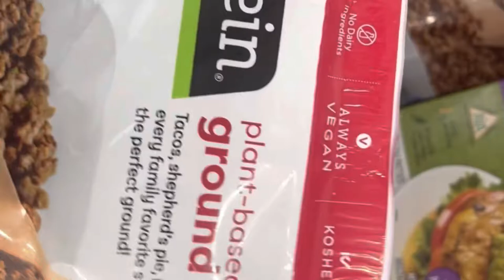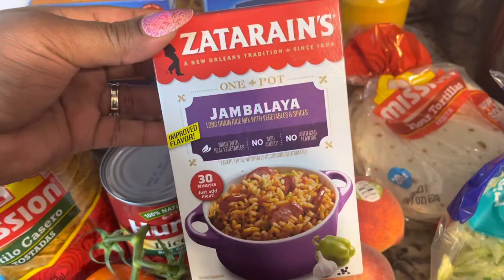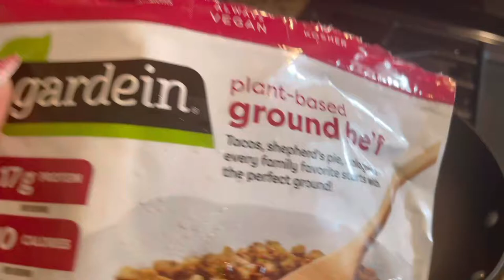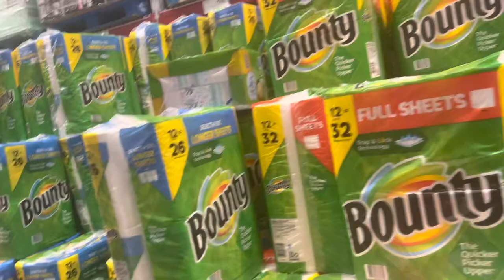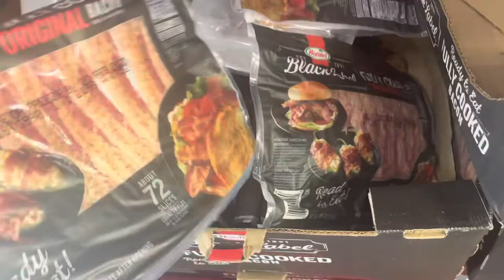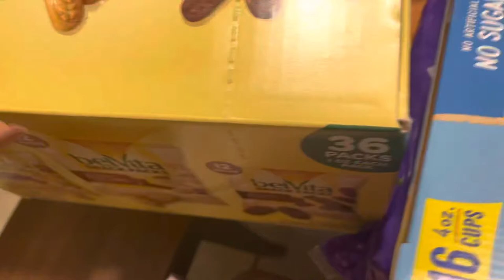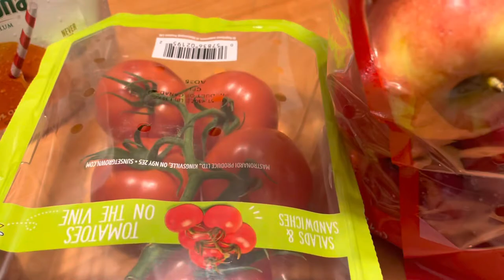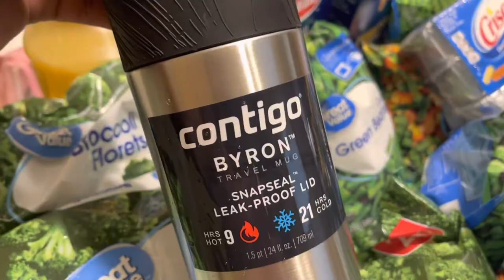GROCERY HAUL | SAM'S CLUB | WALMART | SCHNUCKS | SHOP WITH ME | COOK WITH ME | VLOG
Cookware/Gadgets:

Bartesian The Classic Collection Cocktail Mixer Capsules
Bartesian Cocktail Maker
KitchenAid Classic
Nordic Ware Nonstick Bundt Pan
Dough Blender
Nonstick Baking Pan 13 x 9
Calphalon Nonstick Pots/Pans
Glass Mixing Bowls
Porcelain Serving Bowls
Porcelain Coupe Serving Bowl
Porcelain Serving Platter
Dutch Oven
AirBake Pizza Pan
Pizza Cutter
Pyrex 3qt Easy Grab Baking Pan with Lid
Pyrex Basics 4.8qt Baking Pan
Cast Iron Skillet 12-inch
Dutch Oven

My Gear:
Canon EOS M50 Mark II Mirrorless Camera
Logitech Pebble i345 Bluetooth Optical Ambidextrous Mouse
MacBook Air 13.3" Laptop Apple M1 chip 8GB Memory 512GB SSD
Blue Microphones Blue Yeti Professional Multi-Pattern USB Condenser Microphone
Sunpak TravelMate Tripod for Cameras Smartphones and GoPro

SEND ME SOME MAIL:
Latrice Willis